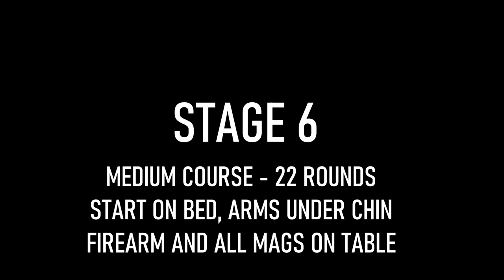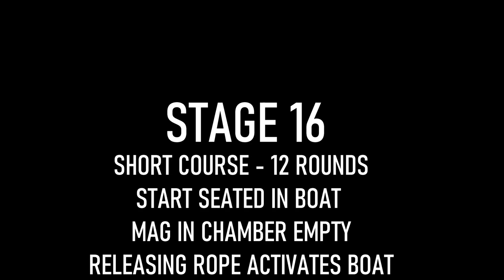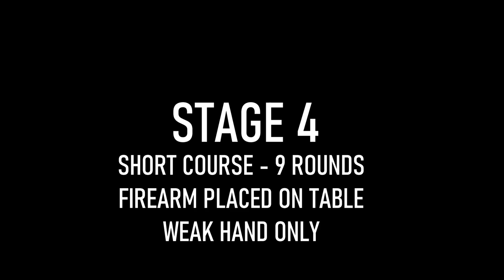IPSC South Africa - Zimbabwe Open (2023)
My first international match was an unforgettable experience! A special thank you to everyone who made this match possible. I had my ups and downs and ended 4th in Production. I learnt so much in this match and I can't wait to return to this beautiful country.

Thank you to the following for keeping me in the game:
Silver Rapids
Normark Industries